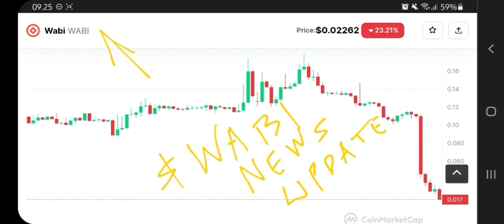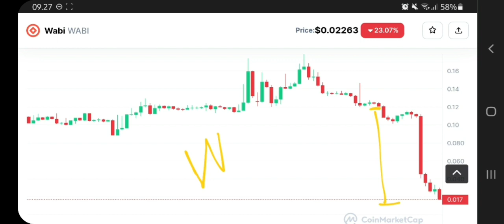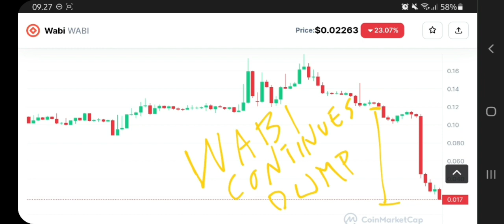WABI COIN BIGGEST CRASH YET IN 2023⁉️ URGENT WABI DELIST BINANCE‼️ TAEL (WABI) CRYPTO NEWS UPDATES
wabi coin biggest crash yet in 2023 tael crypto delist binance coming soon in march 2023